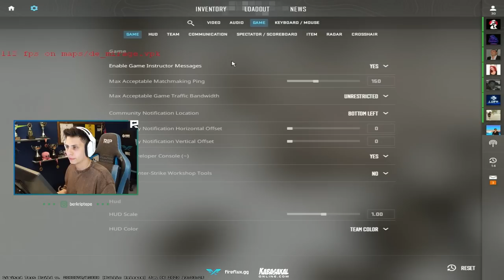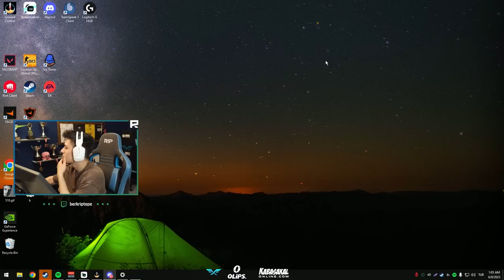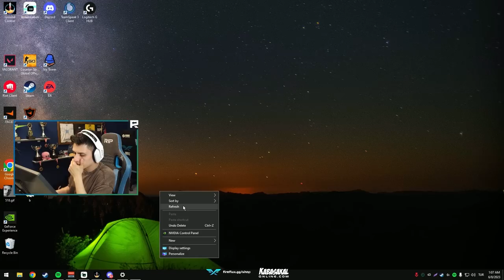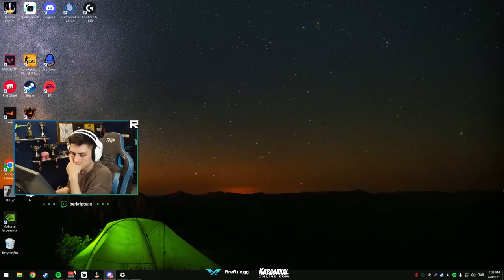Berk Rip Tepe - AWP İLE SHOW YAPIYOR! 34 Kill (CS:GO)